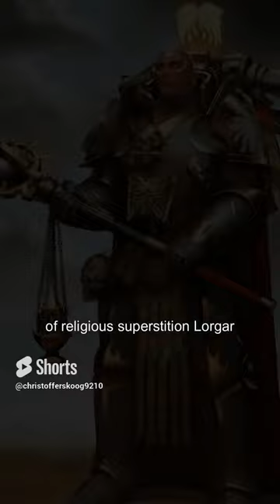"The Unlikely Alliance: How Magnus and Russ United for Lorgar" warhammer40k lore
If you see artwork you have created in this video and would like to be credited, message me.

Warhammer 40,000 and it's characters are all Trademarks of Games Workshop Ltd.
Games Workshop does not endorse nor support Christoffer Skoog.